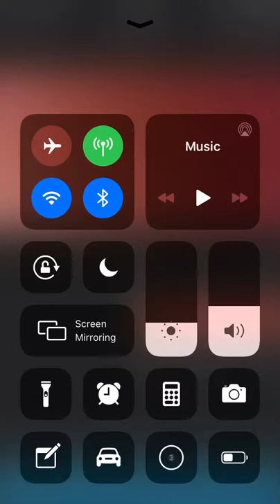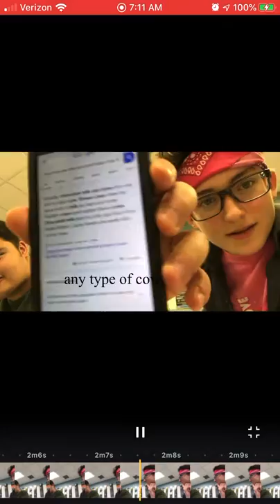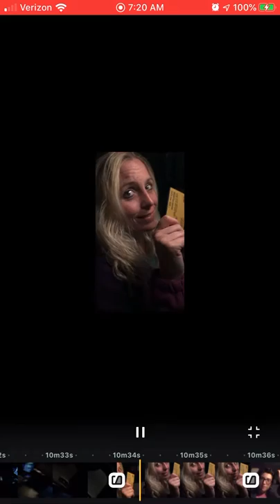SPIRIT WEEK DAY THREE pt.1- Vlog day three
Going up to UConn and having a “fun” drive